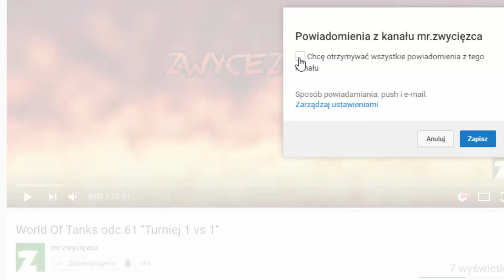War Thunder #10 '' Siły lądowe '' \ z Dominik i mr.zwycięzca